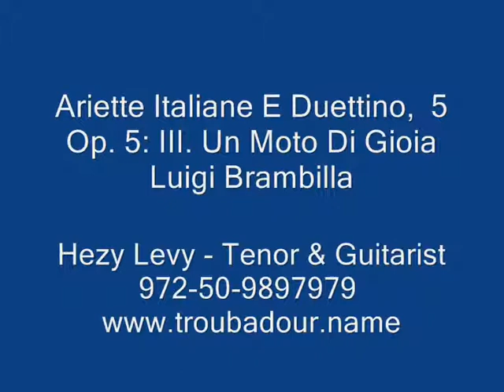Ariette Italiane E Duettino, Op. 5: III. Un Moto Di Gioia/ Luigi Brambilla: sung by Hezy Levy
From a CD of 19th century charming love songs, most of them originally written for the guitar played and sung by the modern troubadour Hezy Levy